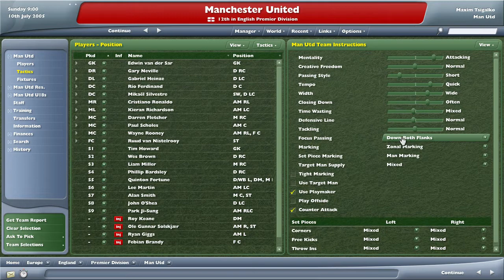Football Manager 2006 Taktik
FM 2006 formasyonlar ve takım komutları konusunda bir taktik rehberi hazırladım. FM 2006 taktik hakkında aramalarımda bu dizilimler karşıma çıktı. Oyuncularına en uygunu taktiği seçmeye çalışın.

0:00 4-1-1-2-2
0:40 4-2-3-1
1:22 4-2-4
2:00 4-3-3
2:08 Target Man Ayarı
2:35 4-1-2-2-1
3:04 4-4-2
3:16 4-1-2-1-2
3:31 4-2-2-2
3:44 4-5-1
4:03 Playmaker Ekleme
4:54 Playmaker Özellikleri
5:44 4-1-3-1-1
6:05 Orta Hedefi Belirleme
6:24 Mevkisel Ayarlar
6:39 Maç İçi Dokunuşlar